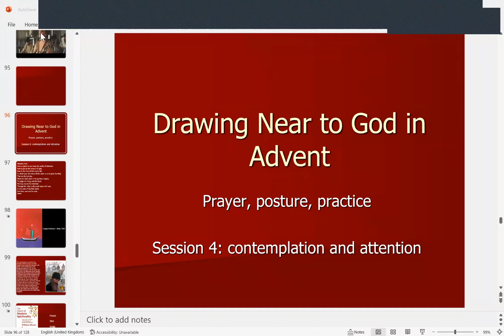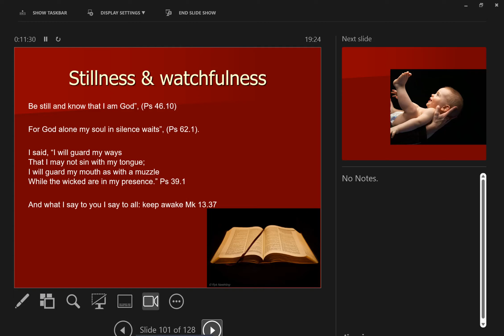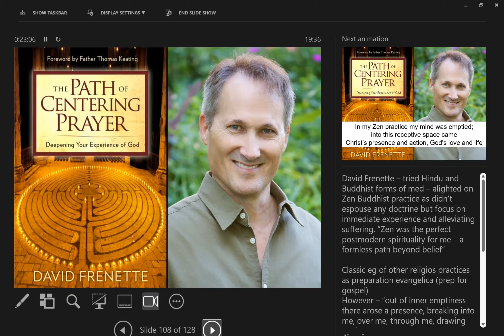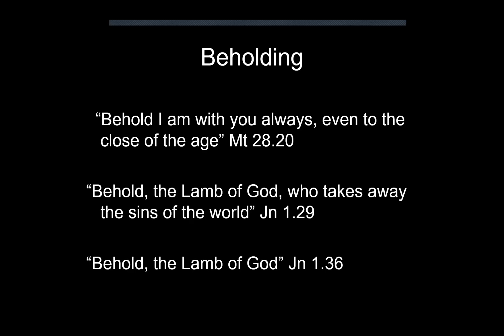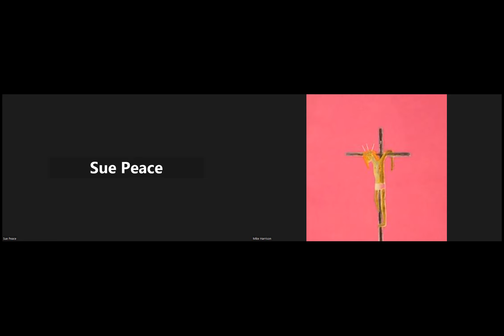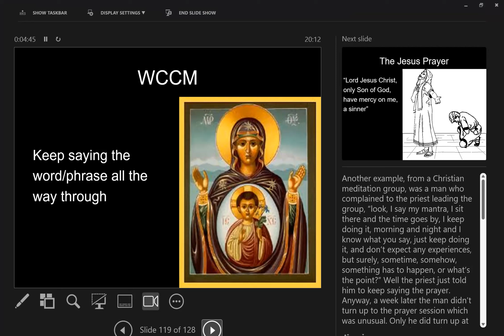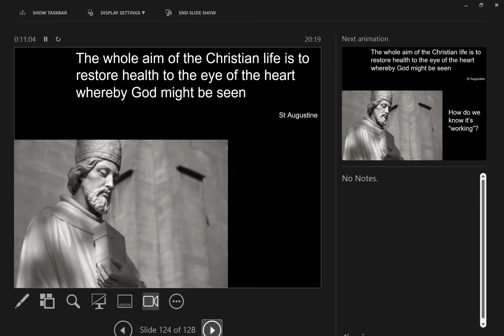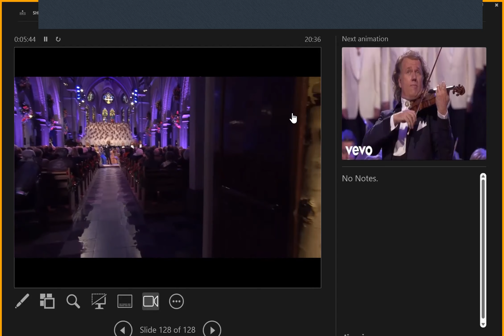Drawing Near to God | Advent Course | Session 4 | Bishop Mike